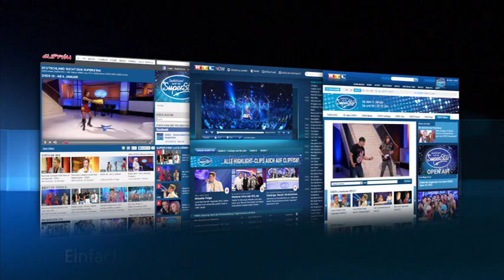DSDS 2013 Erwin Kintop mit "Troublemaker" von Olly Murs feat. Flo Rida